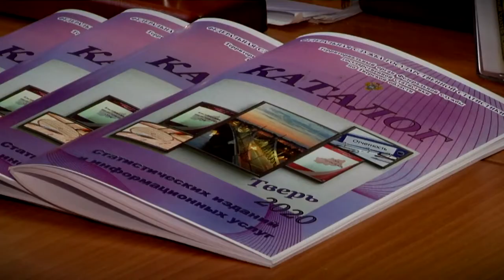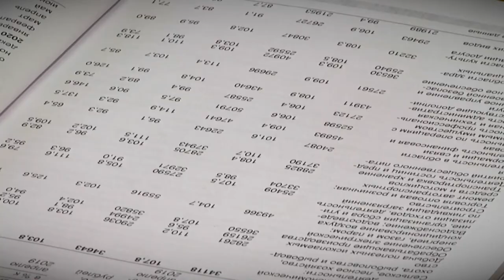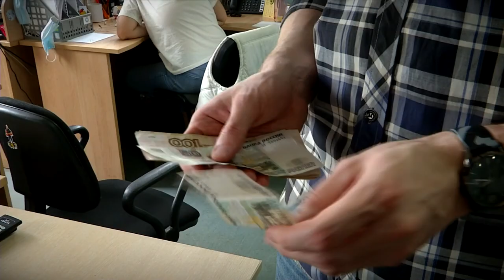В Тверьстате назвали среднюю заработную плату жителей Верхневолжья